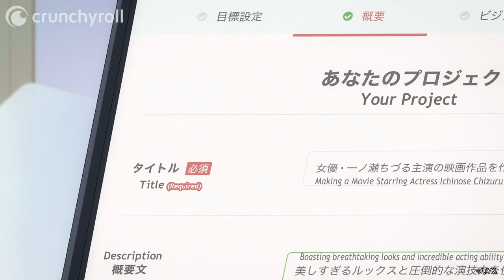Chizuru's Request | Rent-a-Girlfriend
Ep 24: Chizuru asks Kazuya for help!